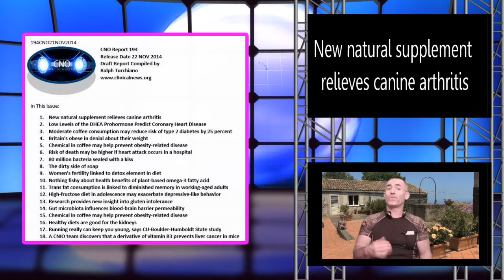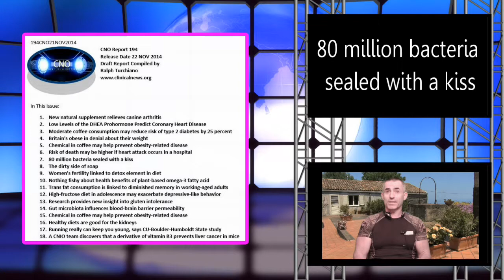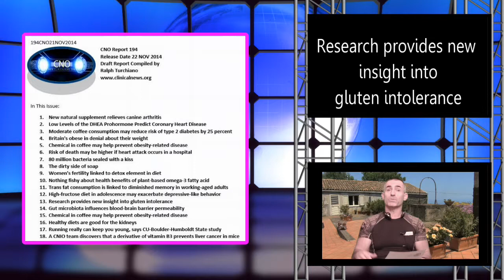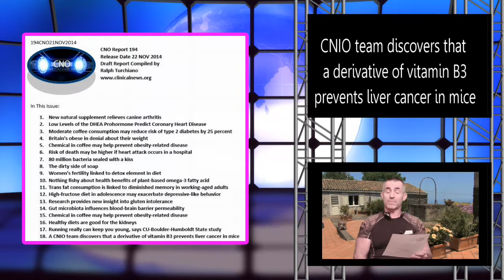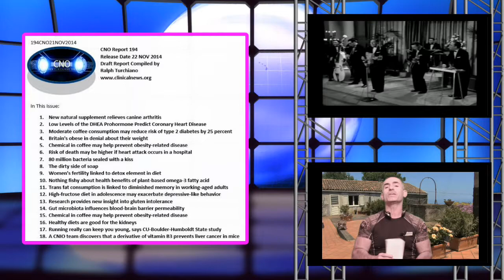Latest Bio-Tech Report: CNO 194 22NOV2014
Latest Biotech Report: CNO 194 22NOV2014
A quick informal review of some of the top biotech research of the past 2 weeks.